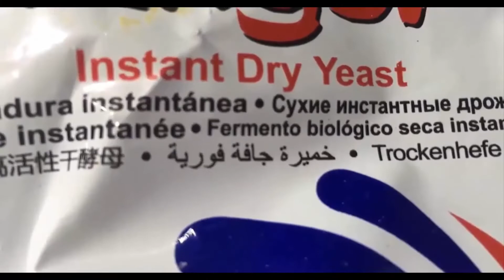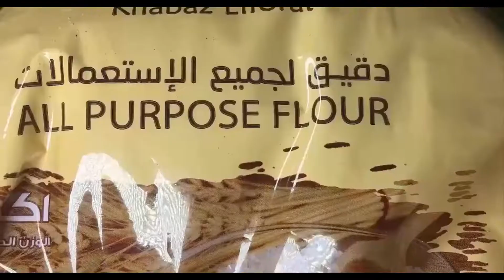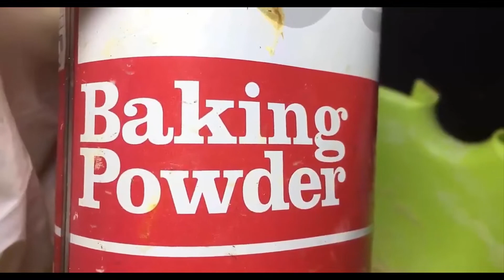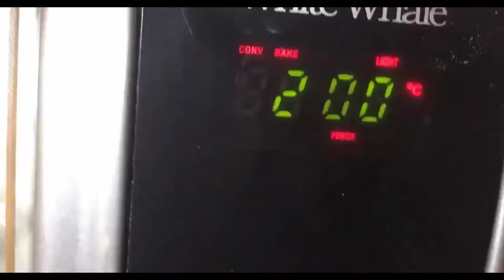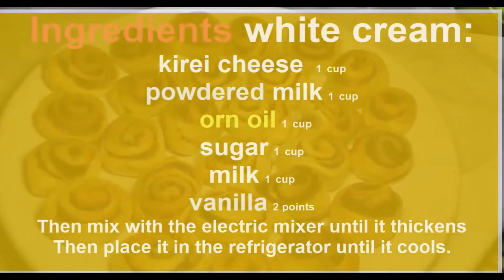CINNABON ROLLS سينابون أنجح وأسهل طريقة بتكاِِليف بسيطة موجودة في كل بيت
لا تنسوا تدعموا القناة بزر الاشتراك وتفعيل الجرس ولايك وشير^^
أسهل وأنجح طريقة للسينابون بمقادير بسيطة موجودة بكل بيت
جربوها ولن تندموا
اترككم مع الفيديو